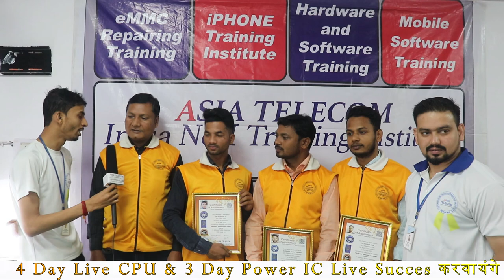Bihar Student - Full Course Review ( Mobile Chip Level ) क्या सीख कर गए ??